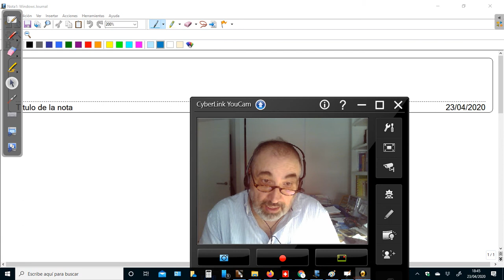ESO2 - Estadística. Característica en estudio. Población y muestras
Característica en estudio de una población. La noción de muestra de una población